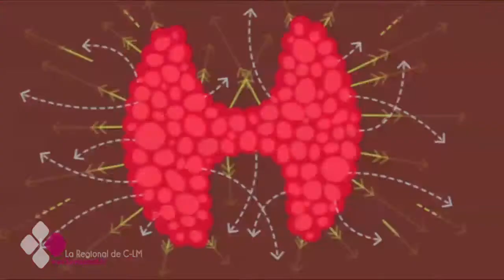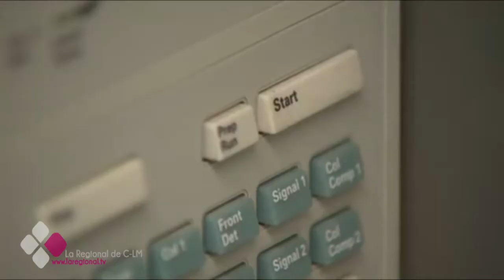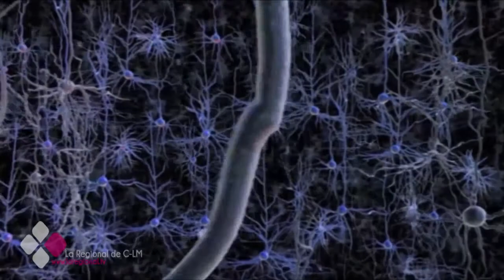LA CONSULTA DEL DOCTOR 3X32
Entrevista con el Dra. Noelia Ugena psicologa clínica especialista en tratamiento con hipnosis